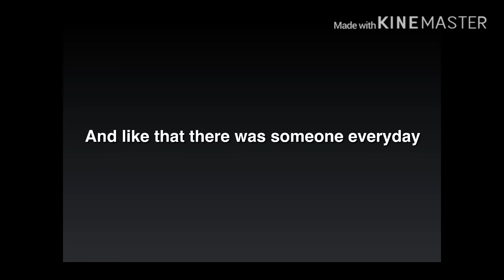Watashi No R [Lazy(?) GMV]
Wooo suicidal today huh?. for those who pretend that their depressed: Stop it, Just Stop it will affect your mind and emotions if you keep doing it. Idk what I'm saying but OOF

Well anyway hope you enjoy!!